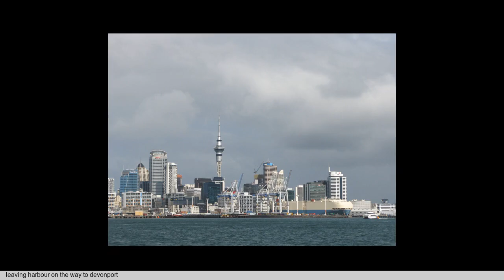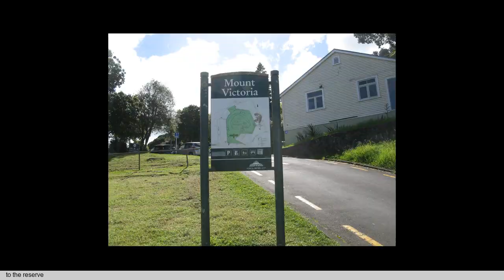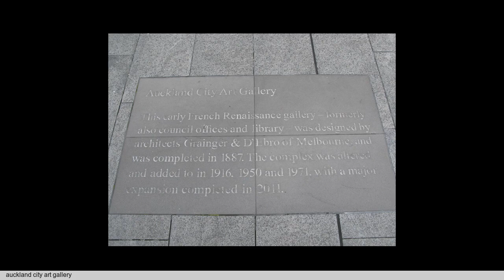The Big Trip 2017–Auckland North Island NZ 18-19 Apr 17,Davenport,Art Gallery,Collecting Vans, Orewa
From our travels to Singapore, Oz, Nz & Cook Isles 2017, with pals and family